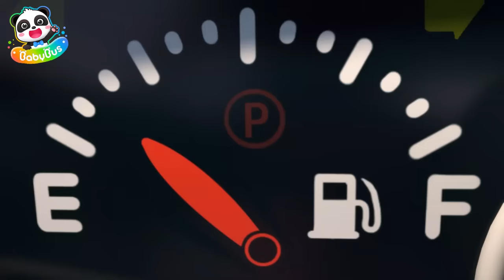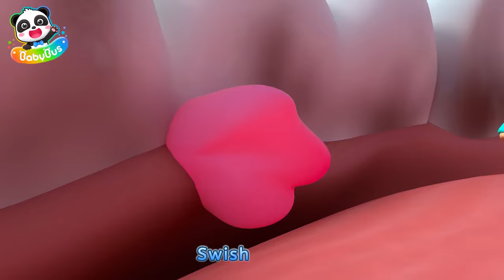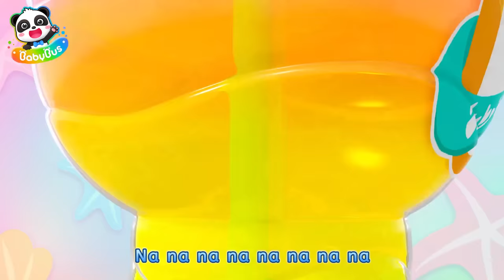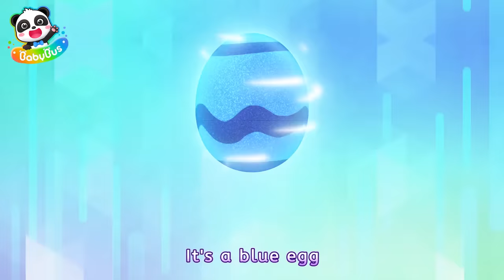Police Car is out of Gas🚔| Fire Truck, Ambulance + More Kids Songs | Neo's World | BabyBus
Help! Police car, fire truck, and ambulance are all out of gas! Don't worry. The Robot Gas Pumper will help you out!

Lyrics:
Welcome to our station
I’m a robot gas pumper
Come this way, ambulance
Let me help you now.
Glug glug, glug glug glug
Now you have a full tank

Ambulance, ambulance
Wee-woo wee-woo wee-woo
Ambulance, ambulance

Come this way, fire truck
It’s an emergency ! Please hurry up !

Fire truck, fire truck
Wee-woo wee-woo honk honk

Come this way, little car
I need your help~
The truck is out of ice cream.

Welcome to Neo’s fantasy world, where we will help kids
* Interact with real world
* Imagine the possibilities
* Inspire curiosity and creativity

Let’s join Neo in his incredibly imaginative world, tackling challenges and experiencing wonder and growth!

1、Nursery Rhymes & Kids Cartoon (All!!) | Kiki and Miumiu | Baby Shark | Fire Truck | Top Playlist - Nursery Rhymes & Kids Songs by BabyBus：